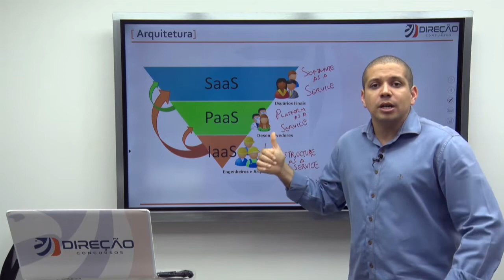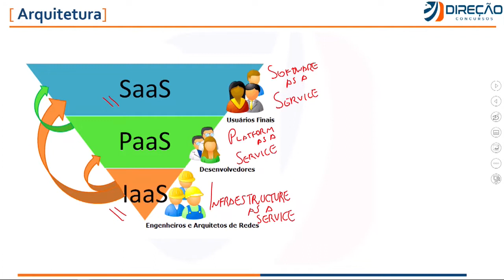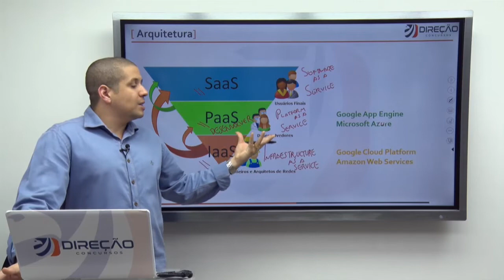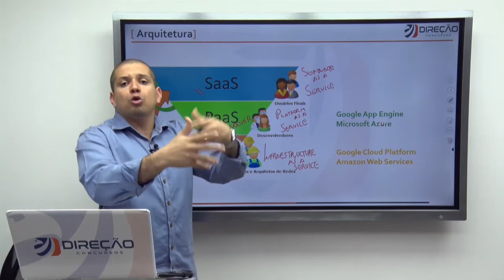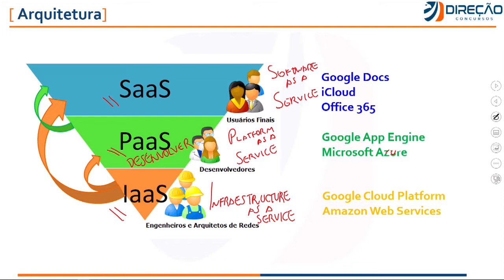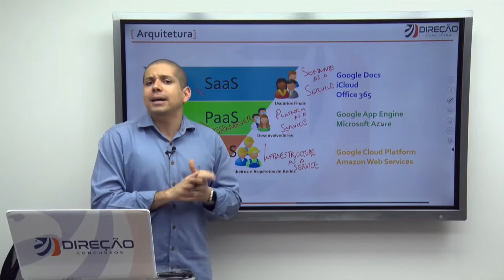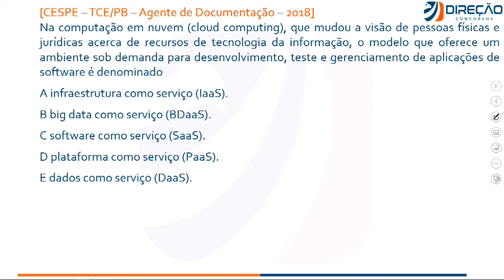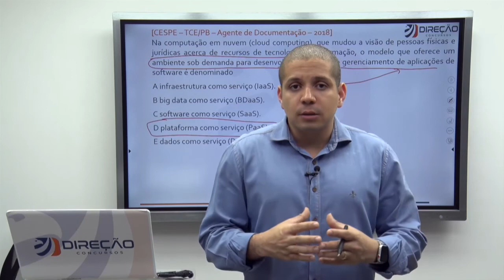Computação em nuvem - Dica de Informática para a PCDF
🦅 Conheça nossas Assinaturas e estude com o melhor material do mercado Nesse vídeo o professor Victor Dalton explica as principais características da computação na nuvem e analisa uma questão da banca Cespe sobre o tema. Esse assunto é muito importante, pois bastante cobrado em Informática dentro do edital da PCDF.